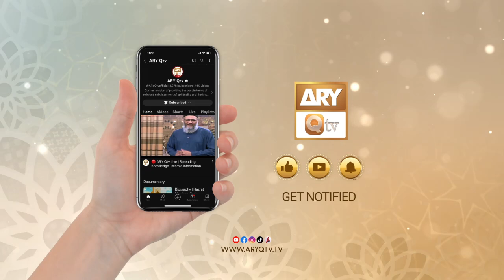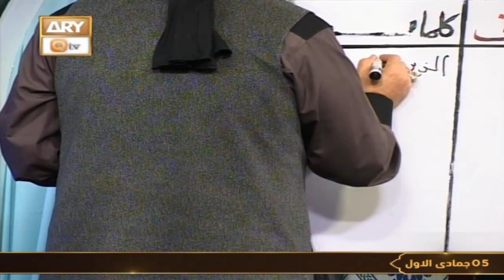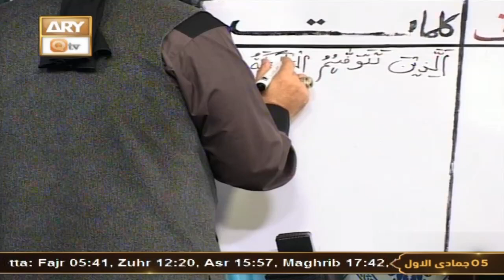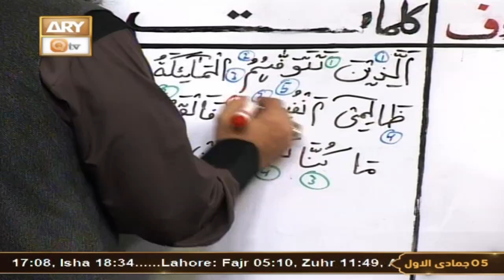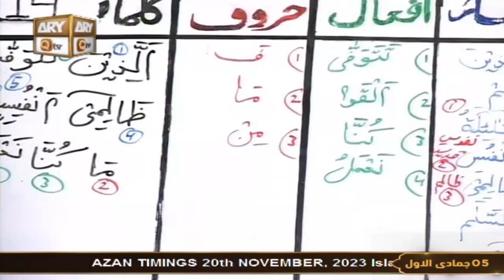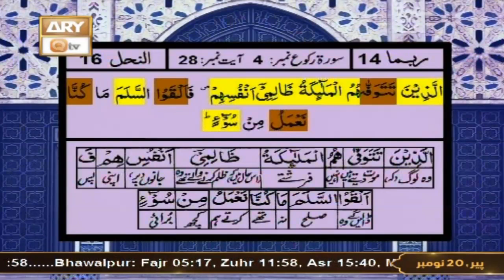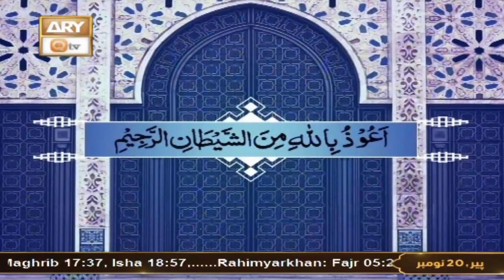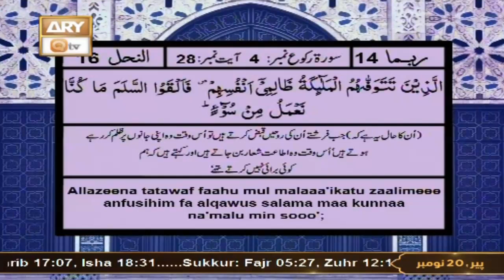Quran Suniye Aur Sunaiye - Para No 14 (Ayat 28 - Part 1) Surah e Nahl 16 - 20 Nov 2023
Quran Suniye Aur Sunaiye - Para No 14 (Ayat 28 - Part 1)

Topic: Nabi e Kareem SAWW ki Dua | نبی کریم ﷺ کی دعا